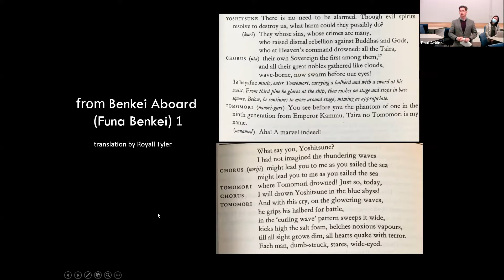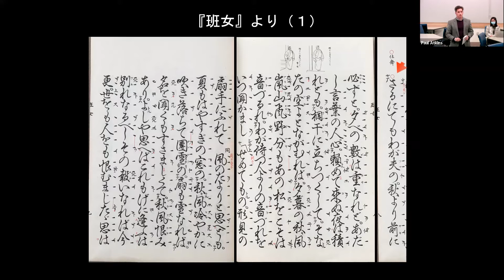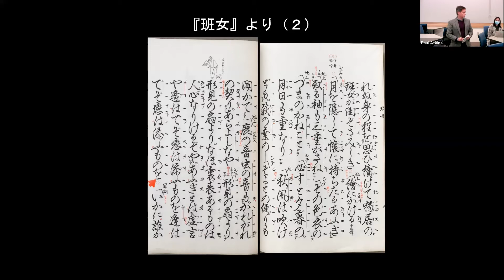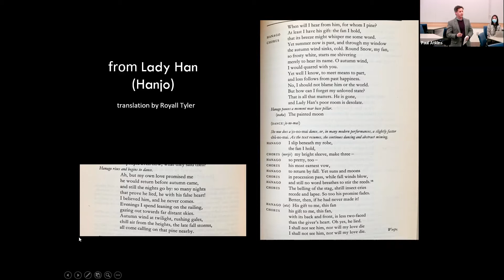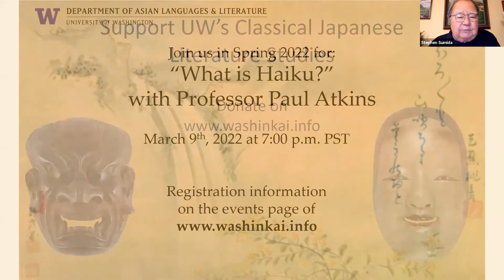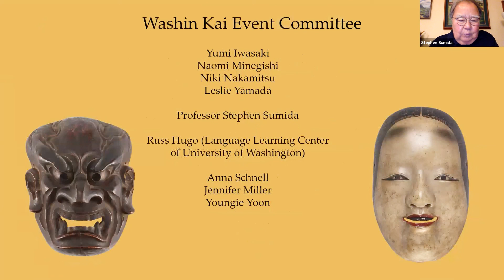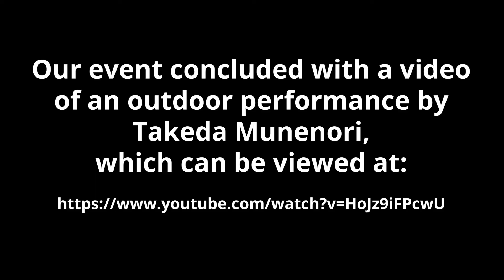Washin Kai Presents "The World of Noh Drama" with Takeda Munenori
This event was held online on October 13, 2021, hosted by Asian Languages and Literature at the University of Washington, and Washin Kai - Friends of Classical Japanese at UW.

Takeda Munenori, the world-renowned Noh performer and his ensemble of actors and musicians present selected scenes from a number of Noh performances from Tokyo, Japan, (shortened for this version) with commentary from Professor Paul Atkins.

This event also features a demonstration of tools and materials used in Noh drama, followed by the recorded Q&A with Master Takeda Munenori from Tokyo and Professor Paul Atkins, moderated by Professor Stephen Sumida.

Washin Kai 和心会, also known as Friends of Classical Japanese at UW, was formed in the spring of 2018 to preserve and strengthen classical Japanese studies at UW. We are a group of volunteers from the Puget Sound community with strong ties to the university and to Japan. Our main goal is to create a permanent fund at UW, dedicated to supporting the study of classical Japanese language, literature and culture.

Find out more about Washin Kai and how you can help support classical Japanese at the University of Washington